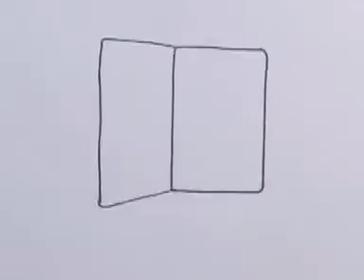Emergency Entrance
Made during a stopmotion workshop of 3 days in 'de! kunsthumaniora' an art high school. Animation based on poëtry.